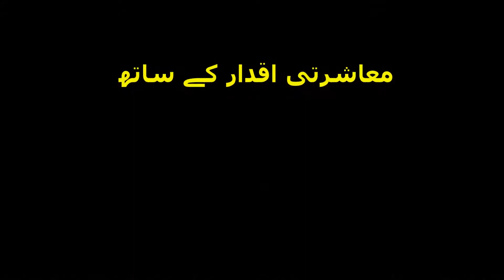285 bedded First ever Women & Children Hospital Swabi صوابی وومن اینڈ چلڈرن ہسپتال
صوابی میں وومن اینڈ چلڈرن ہسپتال کی کمی برسوں سے محسوس کی جا رہی تھی اس کمی کو پورا کرنے کیلئے سپیکر قومی اسمبلی اسد قیصر  کی کوششوں سے صوابی کے پہلے وومن اینڈ چلڈرن ہسپتال کے قیام کیلئے PDWP میٹنگ میں سکیم کی منظوری دیدی گئی ہے ۔
یہ ہسپتال  3۔3 ارب روپے کی لاگت سے 285 بیڈز پرمشتمل ہو گا اور ہسپتال 46 کنال پر محیط ہوگا.